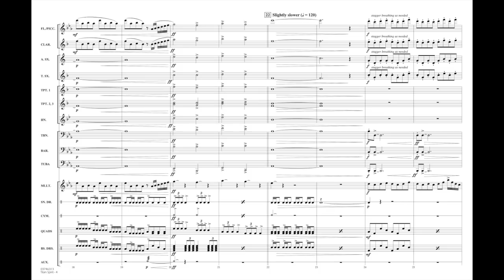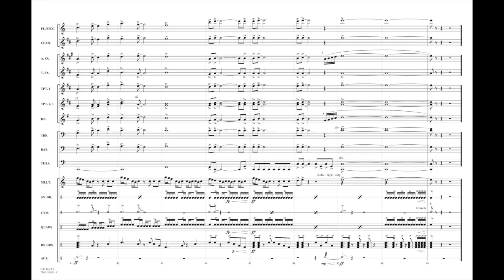Titan Spirit by Trevor Rabin/arr. Michael Brown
Nothing says glory and heroism on the field of competition like this dramatic theme from the movie Remember the Titans! Even with smaller bands this solid chart will sound impressive!
HL03746312
HL03746313